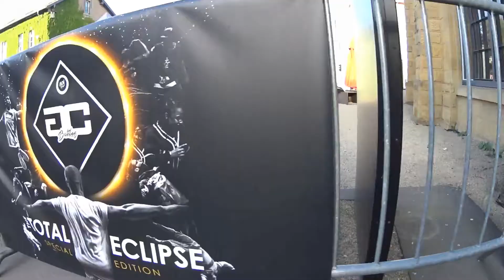GC battle kidz Luxembourg 🇱🇺